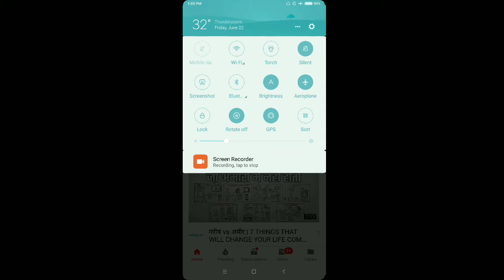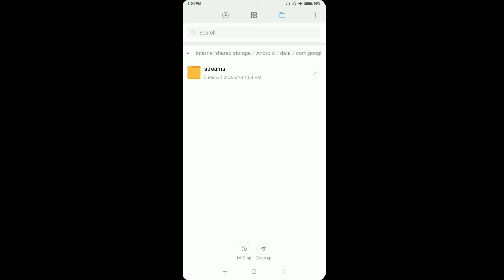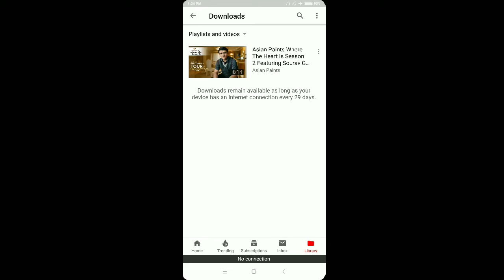Android Folder :::অসমীয়াত